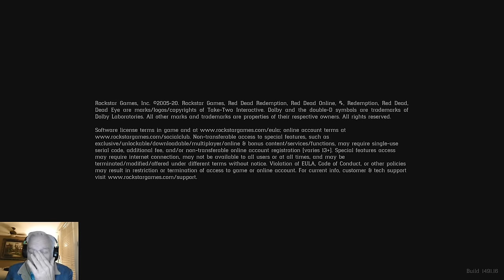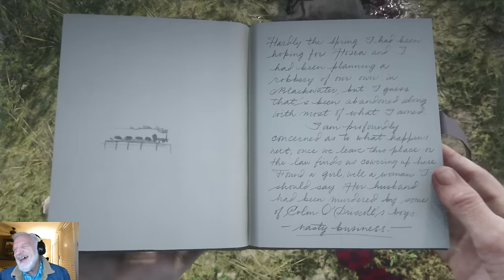RDR2 Episode 6 - Arthur Gets The DEE-LUX Bath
Kicking and a gouging in the mud, the blood, and the beer. I know darn well where I kicked him, I was just being polite when I said, "in the knee".